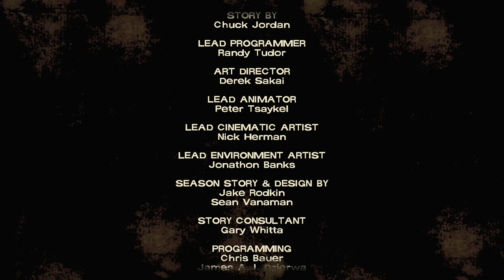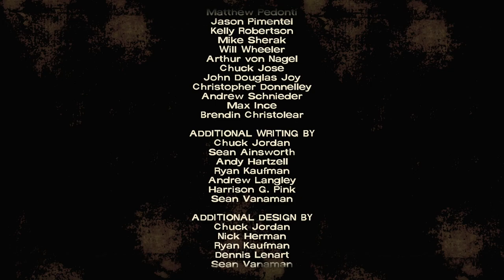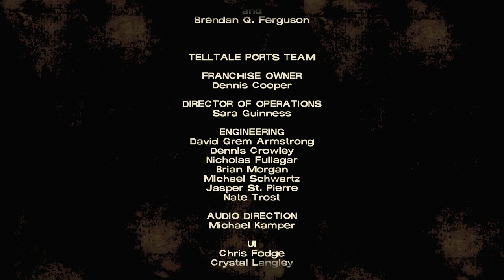THE WALKING DEAD: DEFINITIVE SERIES | PS5 WALKTHROUGH | PART 2 | STARVED FOR HELP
THE WALKING DEAD: DEFINITIVE SERIES Gameplay Walkthrough Part 2 includes the episodes...

S1-EP2: Starved For Help

This no commentary HD walkthrough for THE WALKING DEAD: DEFINITIVE SERIES available PC, XBOX SERIES X|S and PS5 will include the Full Game Main Campaign Story Missions Side Missions Collectibles Cutscenes Gameplay and Ending.